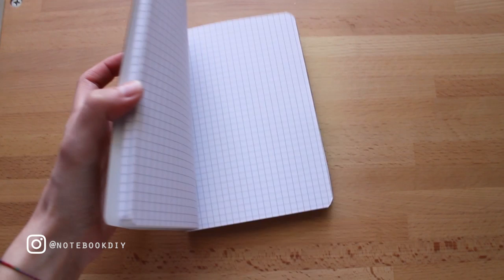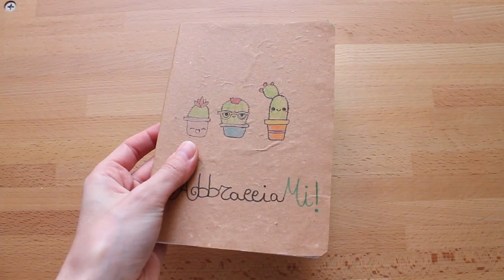DIY Notebook Cactus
DIY Notebook - Cactus kawaii Tutorial

Sfoga la fantasia per dare vita a copertine/cover uniche nel tuo genere.. Prendi ispirazione dai miei tutorial semplici e facili da realizzare..

USO:
Quaderno A5 \ notebook format A5
Carta da imballaggio \ wrapping paper

Pennarelli a spirito Giotto \ fibre pens Giotto
Colla Vinilica \ Vinavil glue